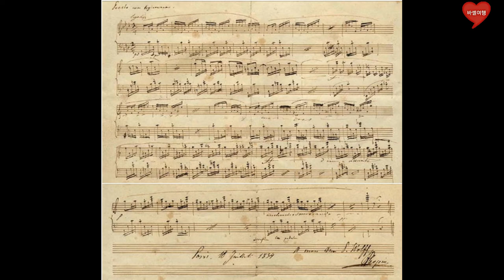쇼팽의 인생이야기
쇼팽의 인생을 만나봅니다